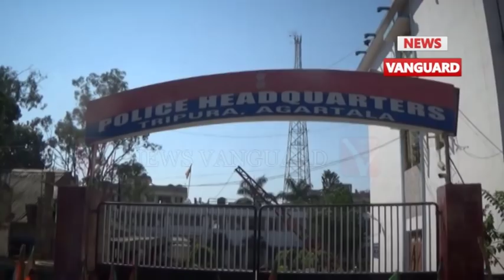BJP মহিলা মোর্চা ধর্নায় বসলো ত্রিপুরা পুলিশ হেডকোয়াটার্স সামনে .,.,.,.Telecast On 6/11/2017